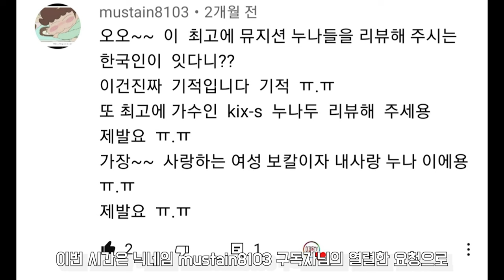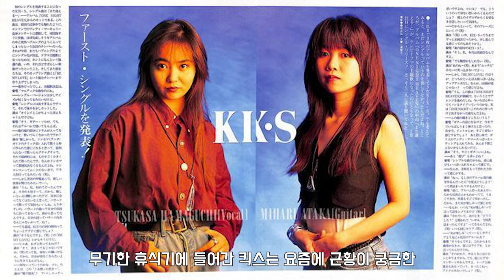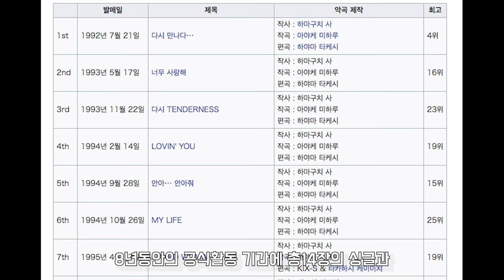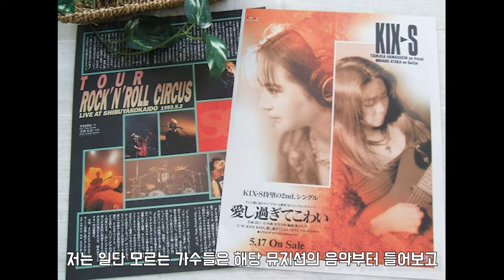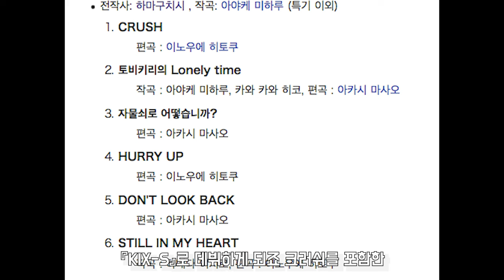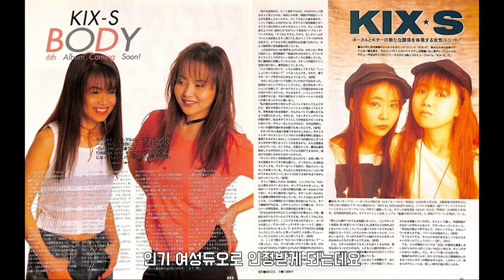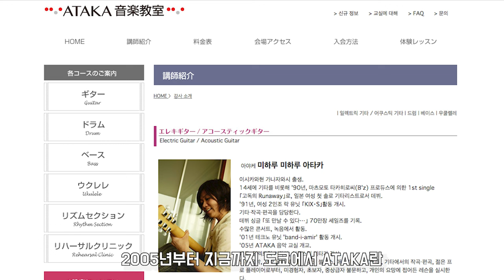90년대 인기 듀오 kix-s를 기억하십니까? 부동액 아님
영상출처 (유튜브)
LOVIN' YOU / また逢える… : 하늘지기
抱いて…抱きしめて: 柴剣
ending もう一度TENDERNESS: CAPSULEA